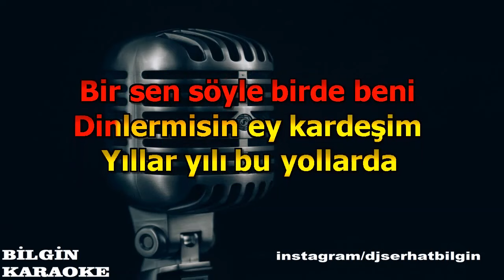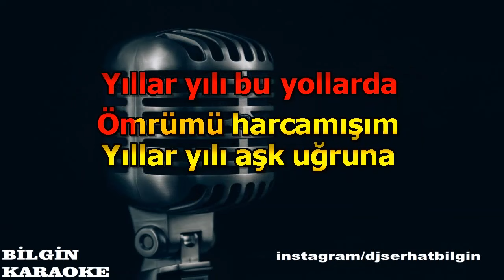Ferdi Tayfur - Ağlamazsam Uyuyamam (Karaoke) Orjinal Stüdyo